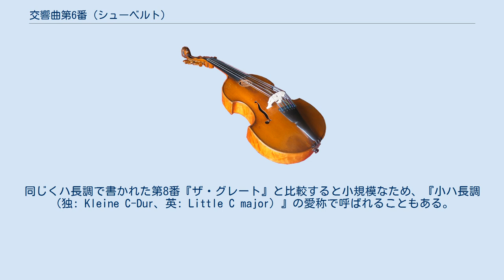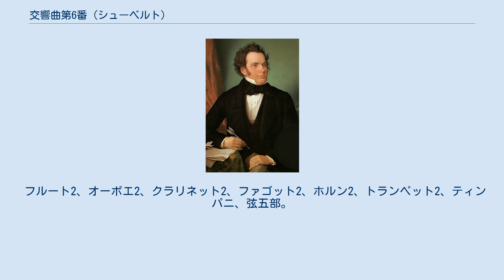交響曲第6番 (シューベルト)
交響曲第6番 ハ長調 D 589は、フランツ・シューベルトが1817年に作曲した交響曲。
同じくハ長調で書かれた第8番『ザ・グレート』と比較すると小規模なため、『小ハ長調（独: Kleine C-Dur、英: Little C major）』の愛称で呼ばれることもある。
 1817年10月から作曲を始め、翌1818年2月にかけて完成されたこの第6番は、シューベルトの死後1ヵ月後の1828年12月14日にウィーン楽友協会主催の音楽祭で初演が行なわれた。
元来、シューベルト自身は第8番（『ザ・グレート』）の演奏を希望していたが、あまりにも演奏至難だったために拒絶され、替わりに本作品の楽譜を提出し、演奏された。
その時の指揮はオットー・ハトヴィヒが行なった。
 第5番と比較すると、はるかにシューベルトの個性が現れていると同時に、一面影響を受けたところもはるかに多様であることを示している。
また、第5番と異なりベートーヴェンの交響曲がいろいろな点で模範とされており、そしてイタリア風な作法が含まれているのは、その頃ロッシーニの作品に接触することが多かったためだといわれている。
 前述の通り、本作品は長大な第8番に対して小規模なため『小ハ長調』（あるいは『小さなハ長調』）の愛称で呼ばれているが、同じハ長調で書かれているだけあり、第8番を予感させるものを含んでいる。
 フルート2、オーボエ2、クラリネット2、ファゴット2、ホルン2、トランペット2、ティンパニ、弦五部。
 全4楽章の構成で、演奏時間は約30分。